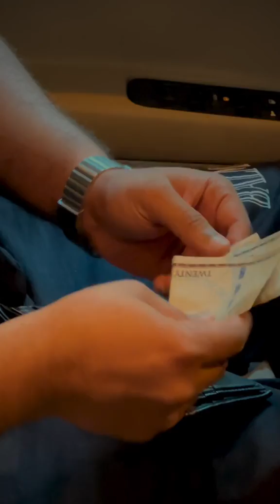എല്ലാ പ്രവാസികളുടെയും മുന്നിൽ കൂടി കടന്നു പോയ ചില നിമിഷങ്ങൾ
Composition

Vennilave by Harisankar|Sooraj Santhosh Zia Ul Hagl Ajaey Shravan

Content owner

SOLAR Music Rights Management, LatinAutorPerf, UNIAO BRASILEIRA DE EDITORAS DE MUSICA - UBEM, LatinAutor - UMPG, [Simca Pub] South India digital Music Management